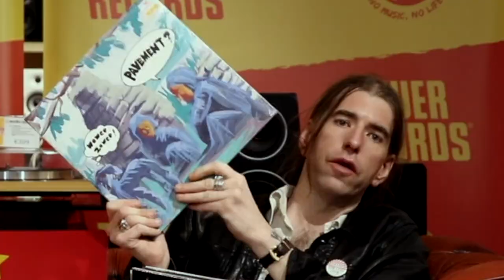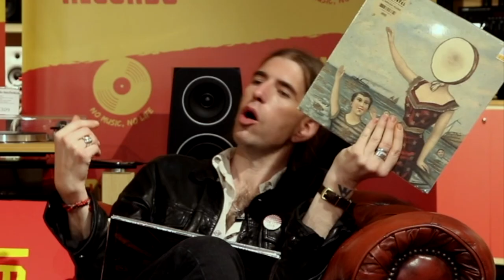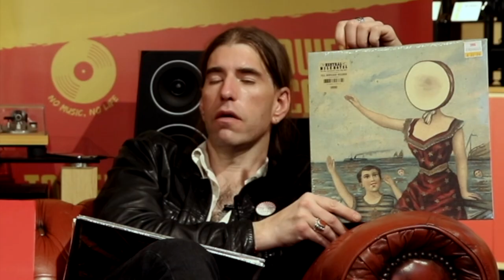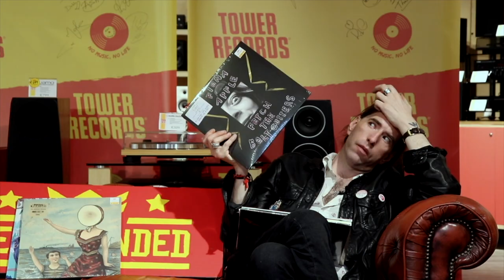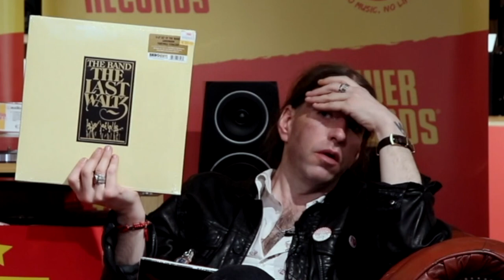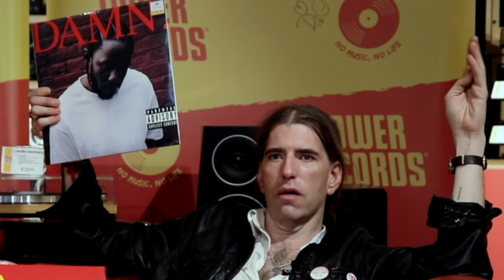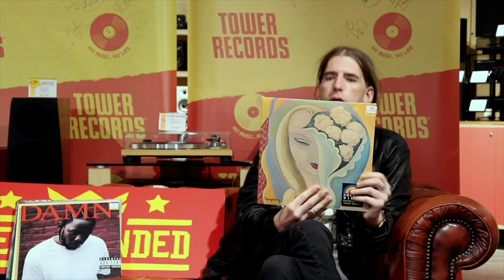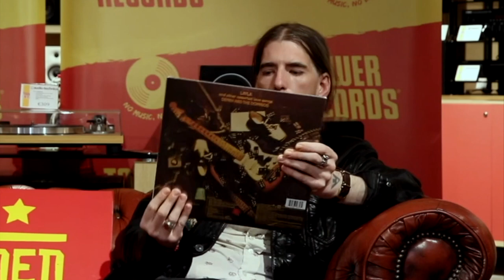John Murry - Tower Recommended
Mississippi-raised, Longford-based singer-songwriter John Murry dropped into us to chat about some of his favourite records.

John's Picks

Pavement - Wowee Zowee - Vinyl
Neutral Milk Hotel - In The Aeroplane Over The Sea - Vinyl

Derek & The Dominoes - Vinyl